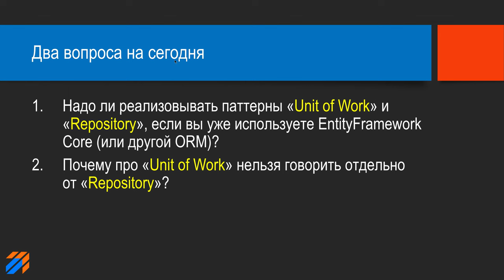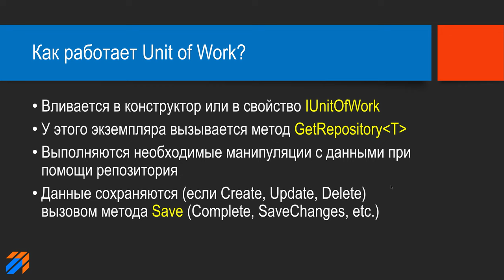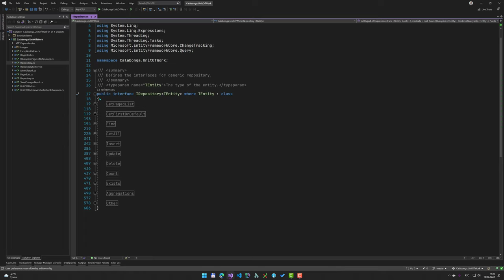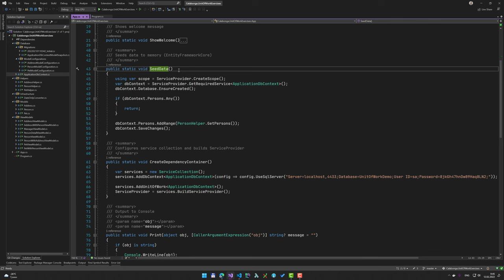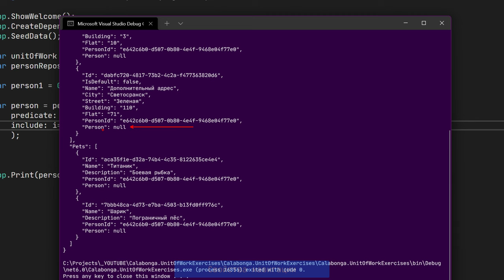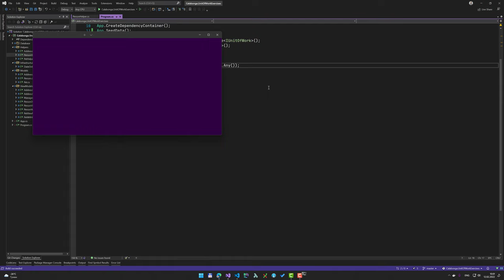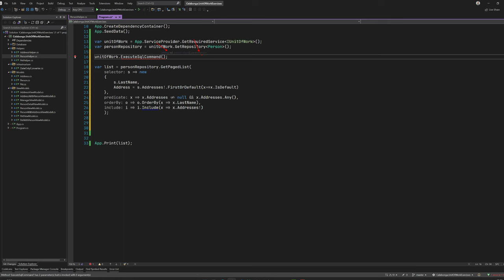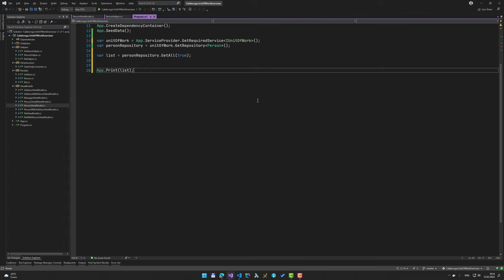Unit of Work: от простого к сложному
Вопросы для видео:
* Надо ли реализовывать паттерны «Unit of Work» и «Repository», если вы уже используете EntityFramework Core (или другой ORM)?
* Почему про «Unit of Work» нельзя говорить отдельно от «Repository»?

Слайды:
* Что такое Unit of Work?
* Причем тут Repository?
* Зачем нужен Unit of Work?
* UML диаграмма паттерна Repository?
* UML диаграмма паттерна Unit of Work?
* Как работает Unit of Work?
* Когда использовать Unit of Work?